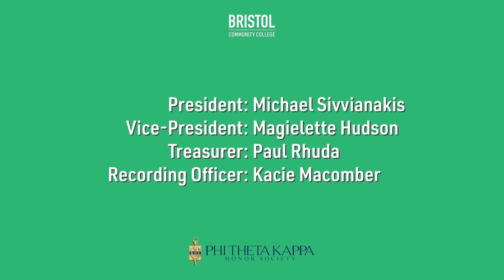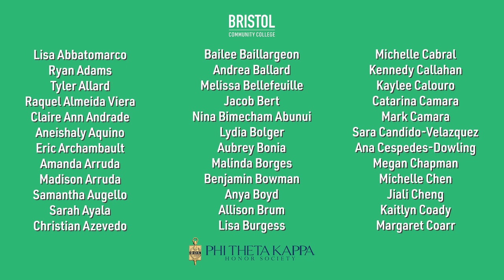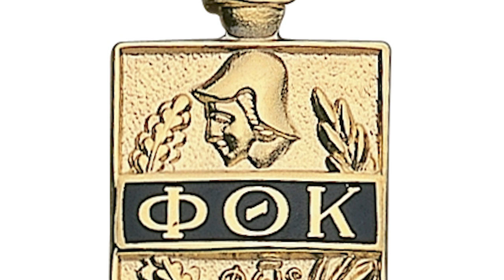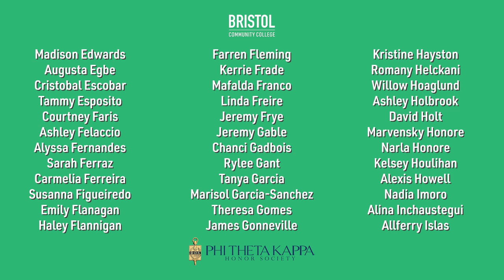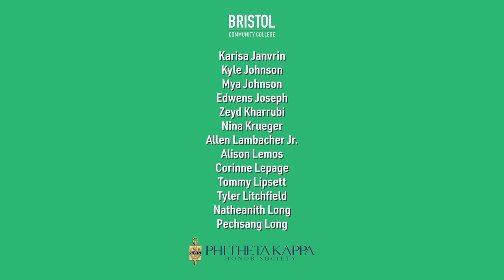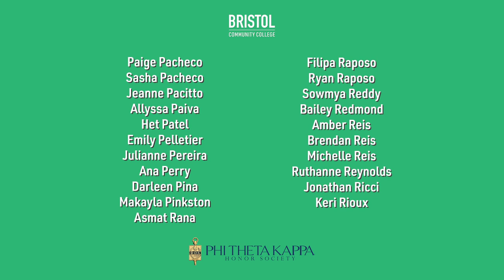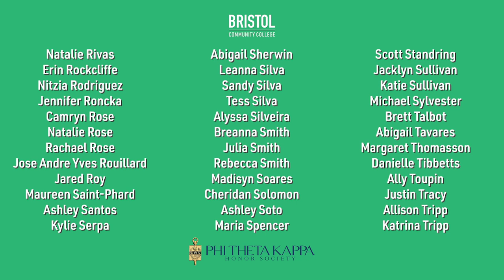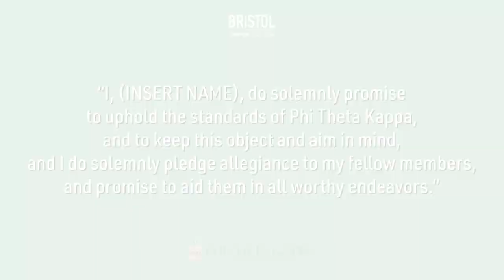Phi Theta Kappa Induction Ceremony 2020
Bristol Community College congratulates the 2020 inductees into the Phi Theta Kappa Honor Society.